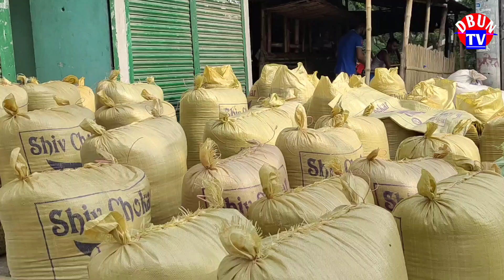ধানের দাম আজকের বাজার দর। পাবনা ধুলাউড়ী ধানের হাট থেকে সরাসরি আজকের খবর। dbun tv pabna Bangladesh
আজকের বাজার দর ২০২২। ধানের দাম বর্তমান কত আছে ২০২২।

* ANTI-PIRACY WARNING * This content is Copyright to DBUN TV. Legal action will be taken against those who violate the copyright of the following material presented!

DBUN TV